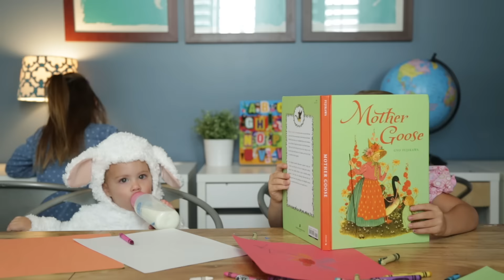Mary Had a Little Lamb - Two Little Hands Baby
Mary had a Little Lamb, and her fleece was white as snow!  It's Mary Had a Little Lamb from Two Little Hands Baby!  Watch as that little lamb follows Mary throughout her day, and wants to be just like her!